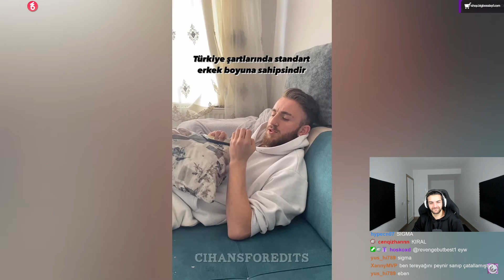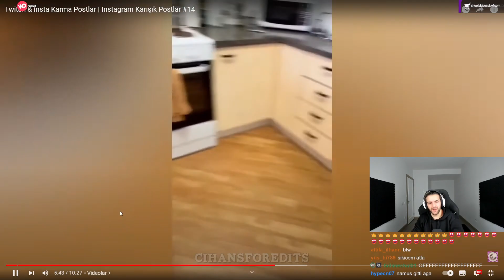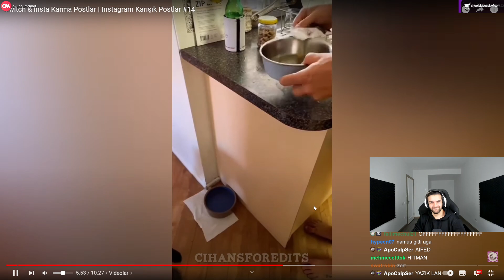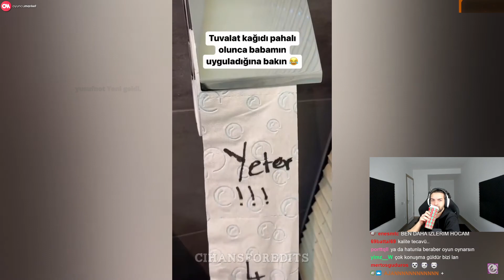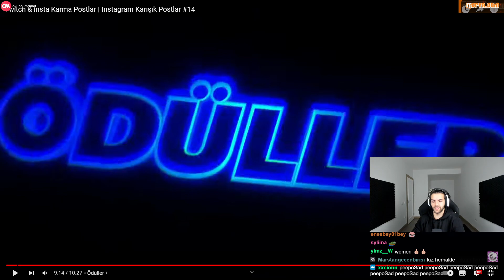Ebonivon - "Twitch & Insta Karma Postlar #14" İzliyor | CihansforEdits